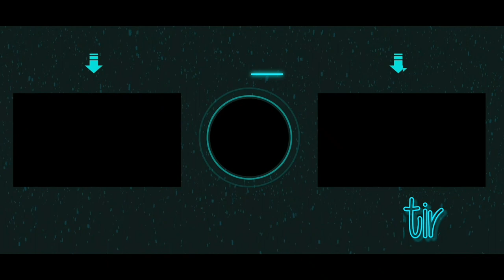Boneca Nadia Medo - Boneca Nadia tec toy FATOS REAIS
histórias que o povo conta de terror
LIKE É SUPER IMPORTANTE DEIXAR O SEU

Vídeos

SeJA MUITo BEM VInDO A o FLUOX TRIX . ME CHAMO André ESSE é o MEU Diário VIRTUAL !